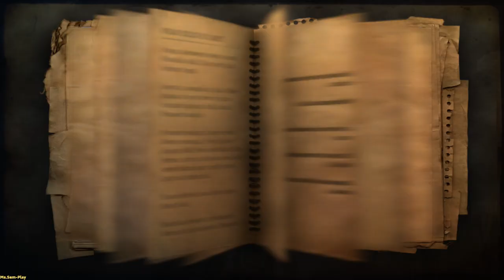Far Cry 2 ➤ Airport music